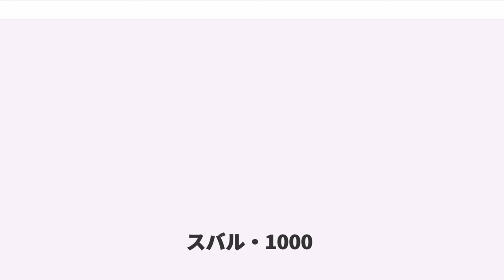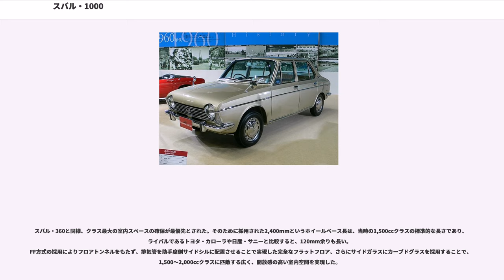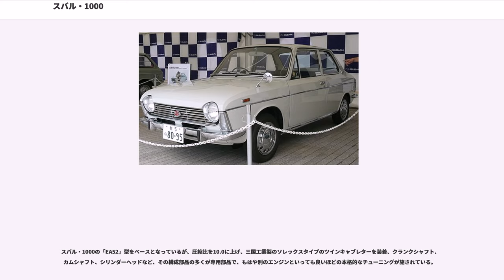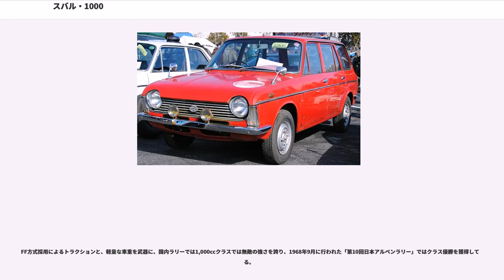スバル・1000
スバル・1000は富士重工業（現・SUBARU）が開発し、1966年から1969年まで生産していた同社初の量産小型乗用車である。

1966年5月に富士重工業初の小型車として発売された。モータリゼーション時代に求められる直進安定性、ゆとりある室内空間といった理想を追求し、前輪駆動(FF)、水平対向エンジン、センターピボット式ステアリングなどを採用した意欲的かつ挑戦的な車両で、そのメカニズムや基本性能は当時のライバル車と大幅に異なっていた。「1,500ccクラス並み」と謳われた室内ユーティリティを生む優れたパッケージングや、かつての航空機製造技術に基づいたユニークかつ合理的なエンジニアリングは、後に「スバリスト」と呼ばれる熱狂的なスバル愛好家を生むきっかけとなった。

開発の総指揮はスバル・360に引き続き、百瀬晋六が担当した。

スバル・360で自動車産業への進出に成功した富士重工業は、小型車市場への進出を狙い、P-1（スバル・1500の開発コード名）計画中止以後も社内で検討を重ねていた。その成果は、1960年に、開発コード「A-5」と呼ばれる、空冷4サイクル水平対向4気筒1,500cc、クリフカットの特徴的なエクステリア・デザインを持つ小型車に具現化し、前輪駆動(FF)方式、フロント：コイル/ウィッシュボーン、リヤ：コイル/トレーリングアームのサスペンション形式、サッシュレスウィンドウなど、のちのスバル・1000や富士重工業製の小型車に引き継がれる意欲的な技術の雛形が、この「A-5」計画で初めて提示された。しかしP-1計画と同じく、当時の富士重工業の企業規模ではトヨタ自動車や日産自動車などの先行他社に、1,500ccクラスでは太刀打ちできないと判断。生産化に至らなかった。

「A-5」計画中止後、新たに「A-4」と呼ばれる「A-5」より一回り小さい小型車の計画がスタートし、排気量800cc程度、全長3,500mm、全幅1,400mm、車両重量500kg、価格40万円以下を目標に検討が開始された。

1963年、「A-4」計画は、排気量923cc、FF方式、全長3,885mm、全幅1,400mm、ホイールベース2,400mm、トレッド（輪距）：前輪1,230mm 後輪1,220mm、車両重量650kgという具体的なパッケージングが決定され、「63-A」として商品化に向けた開発に移った。この「63-A」計画が、富士重工業初の小型車「スバル・1000」として世に出ることになる。

開発に当たって、スペース効率と、静粛性、振動には特に留意され、早期から水冷4サイクル水平対向エンジンとトランスミッションを縦置として、等長のドライブシャフトを用いたFF方式というパッケージングを核に開発を進める事が決定された。

その基本メカニズムを「A-5」を下地としながらも、サスペンションのスプリングにはスバル・360と同じくトーションバー（ねじり棒ばね）を採用することによるスペース効率とコストダウンの両立、急坂登坂などFF方式の難点だったトラクション確保と軽量な車重の両立のために、スペアタイヤ、ジャッキ等の工具類までエンジンルームに収納し、フロントに全車重の60％程度の荷重を集中させることや、パワーロスがなく静粛性に優れた「デュアルラジエーター」の開発、さらに、完全なフラット・フロアの実現のために、排気管を運転席側サイドシルに配置するなど、スバル・1000の特徴となる、非常に合理的で独創的なメカニズムの数々が徐々に形成されていった。

一方、FF方式成立の要となる、フロント・ドライブシャフトの等速ジョイントについては、東洋ベアリング（現：NTN)との共同開発から、画期的な「D.O.J（ダブル・オフセット・ジョイント）」の開発に成功。ばね下重量を軽減するインボード・ブレーキ、四輪独立懸架の採用と相まって、従来のFF車の常識を覆す、滑らかで正確な操縦性と乗り心地、そして耐久性を実現した。

スバル・1000は、当時トヨタや日産など大メーカーが諦めざるを得なかったFF車両を実現させたことによって多くの自動車メーカーのFF方式への関心を高めたのみならず、アルファスッド、シトロエン・GSの開発に多大の影響を与え、当時の2社の工場にはスバル・1000の残骸が多く見られた。

発売当初は、トヨタ・カローラ、日産・サニー、マツダ・ファミリアなどがしのぎを削る小型車市場で、販売網の脆弱さから販売は立ち遅れたものの、伊藤...